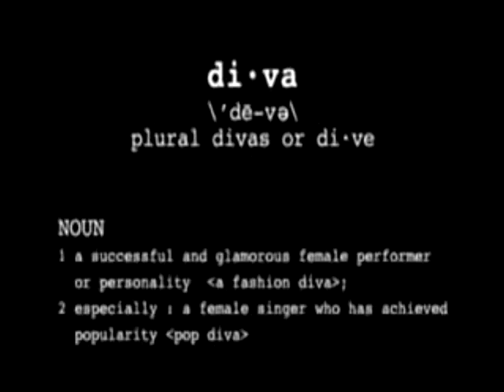Diva Shades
There is nothing cooler than Beyoncé's sunglasses.